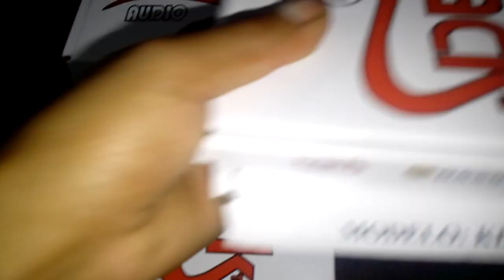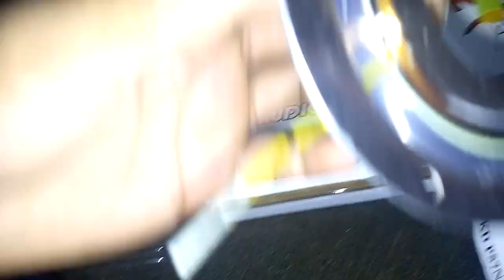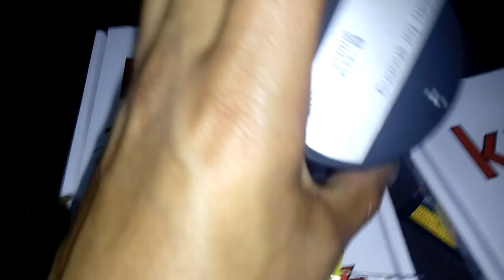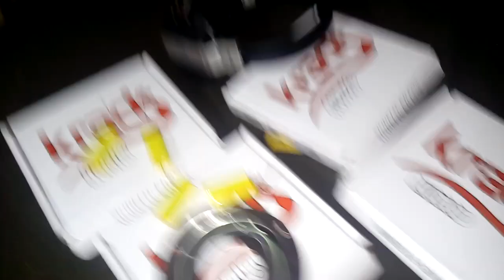Diafragmas para twiter bala